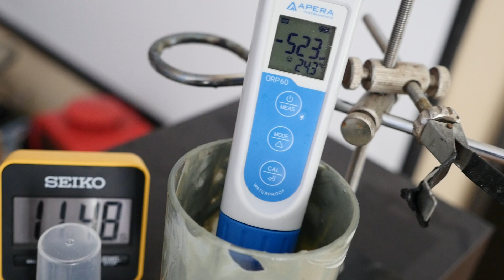Делта вълната - какво, срещу какво и как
МС, йод, канарче, хининова кора, беладона, водка, пелин, чесън, куркума, капки за очи, инхалация... think.bg